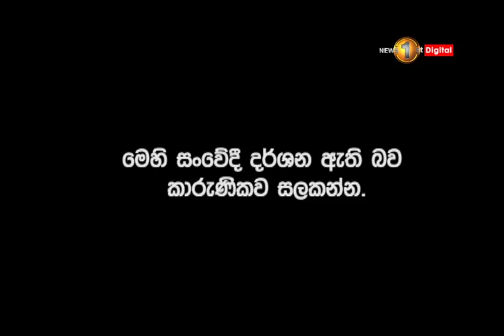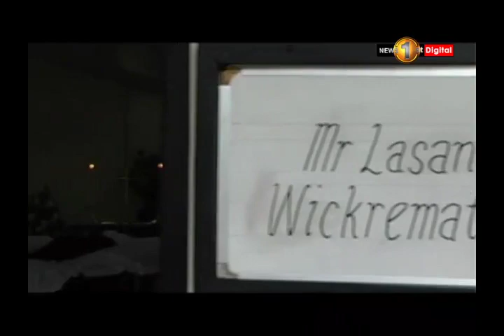අඳුරු මතකය: දස වසරකට පෙර අද වැනි දිනක මාධ්‍ය නිදහසට එල්ල වූ ප්‍රහාරයක